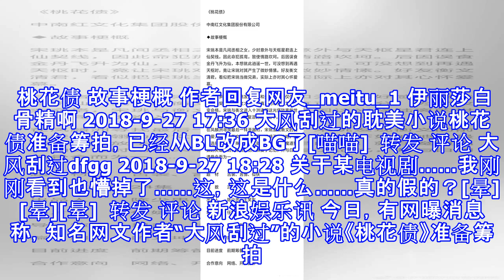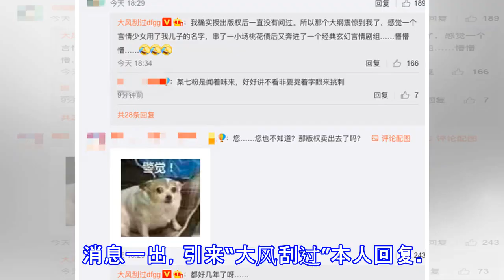网曝《桃花债》欲拍电视剧 作者大风刮过似不知情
网曝《桃花债》欲拍电视剧 作者大风刮过似不知情 摘要： 网曝知名网文作者“大风刮过”的小说《桃花债》准备筹拍。稍晚，“大风刮过”本人发博，表示对此事很“懵”，显然并不知情。 桃花债 故事梗概 作者回复网友_meitu_1 伊丽莎白骨精啊 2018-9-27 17:36 大风刮过的耽美小说桃花债准备筹拍，已经从BL改成BG了[喵喵] ​ 转发 评论 大风刮过dfgg 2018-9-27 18:28 关于某电视剧……我刚刚看到也懵掉了……这，这是什么……真的假的？[晕][晕][晕] ​ 转发 评论 新浪娱乐讯 今日，有网曝消息称，知名网文作者“大风刮过”的小说《桃花债》准备筹拍。稍晚，“大风刮过”...